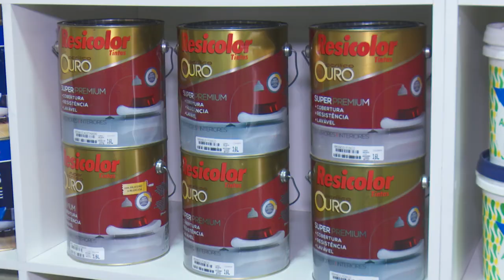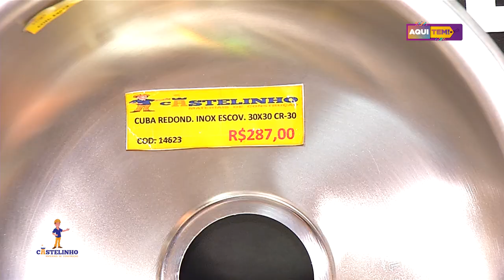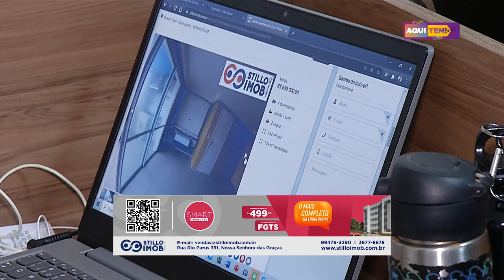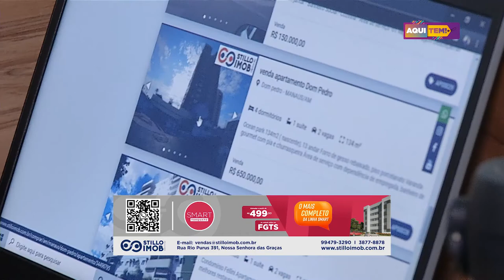Programa Aqui Tem - 26 12 2020 (1º BLOCO)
CASTELINHO
STILLO IMOB